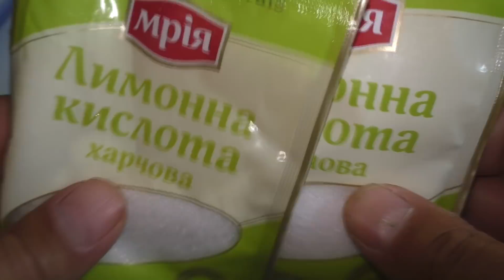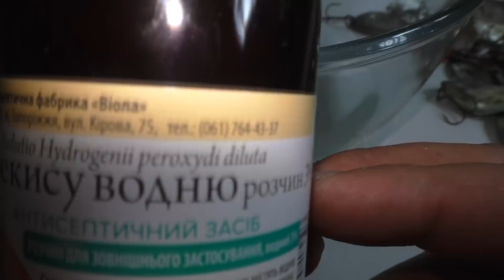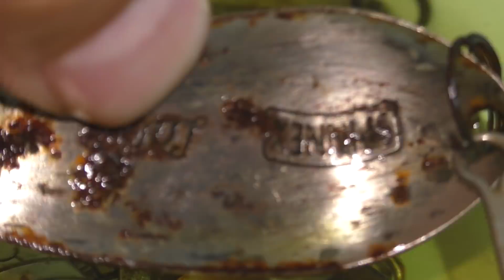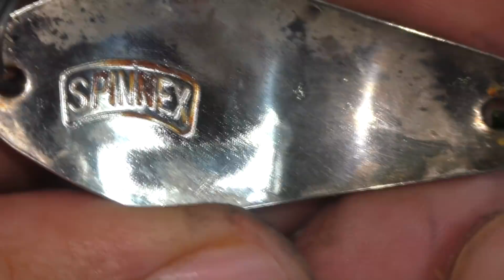Как удалить ржавчину на блёснах. My fishing